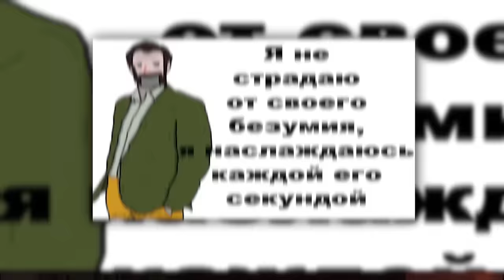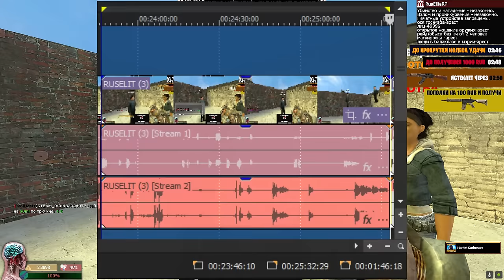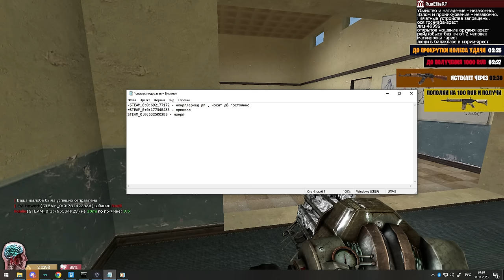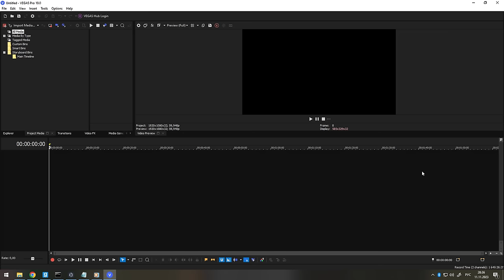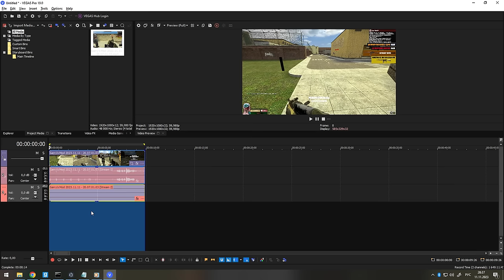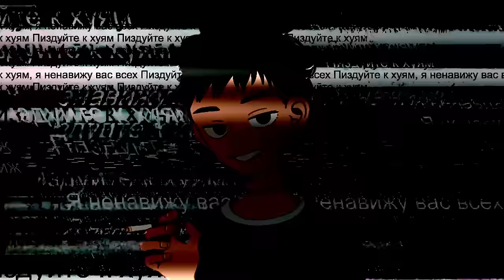КТО НАБРАЛ ЭТИХ АДМИНОВ в Garry's Mod DarkRP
🔥 RusEliteRP: 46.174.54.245:9999 / / промо на 2000 RUB /ruseliterp и /ruseliteservers (в чат)

В этом видео Скрипач и КТО НАБРАЛ ЭТИХ АДМИНОВ в Garry's Mod DarkRP ДаркРП